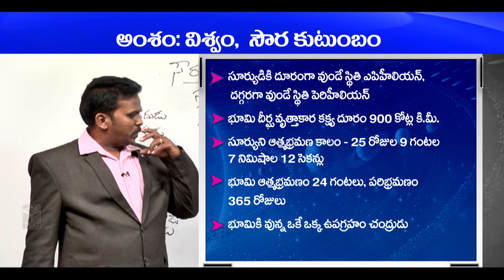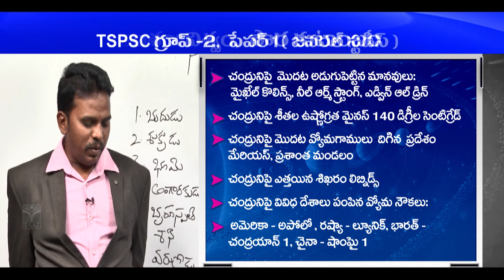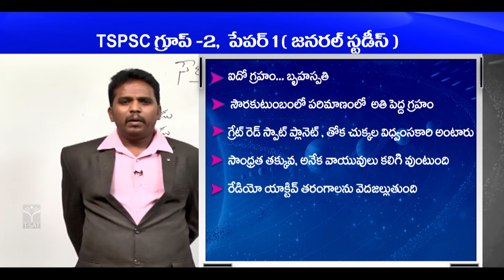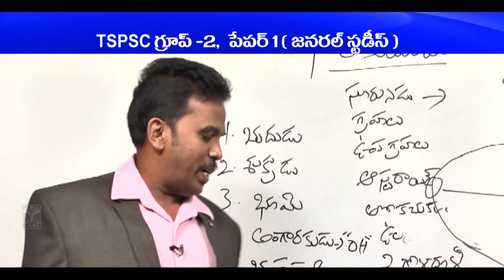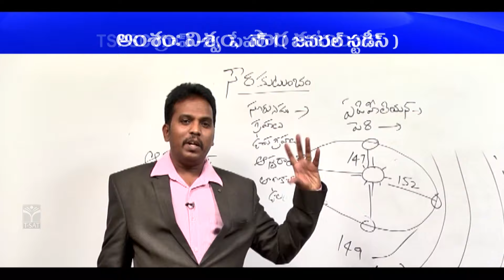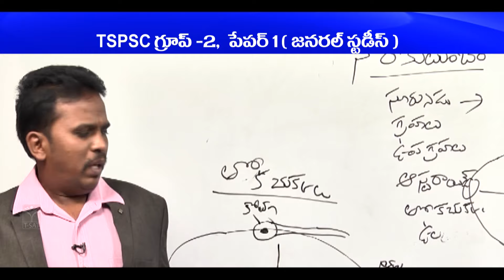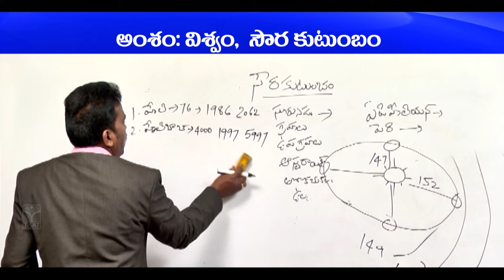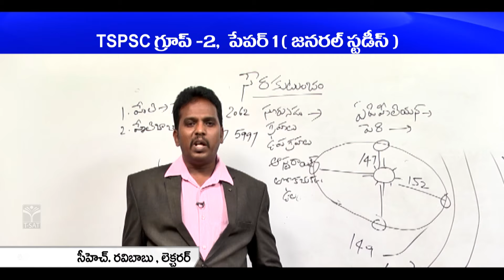GEOGRAPHY - SOURAKUTUMBAM (PART-2) || GROUP 2 GUIDANCE || T-SAT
T-SAT Network Digital Classes are Now Available on Following Platforms:

👉Install T-SAT App:
1. For Android Users: Play Store
2. For Apple Users: AppStore

HATHWAY
444
445

BRIGHTWAY
49
50

SITI VISION
39
40

SSC BARATHI
71
72

RVR
133
134

SITI CABLE
38
39

BCN
851
852

AIRTEL
948
949

SUN DIRECT
195
196

2484

2483

GTPL
94
93